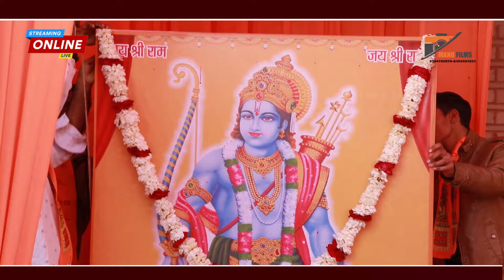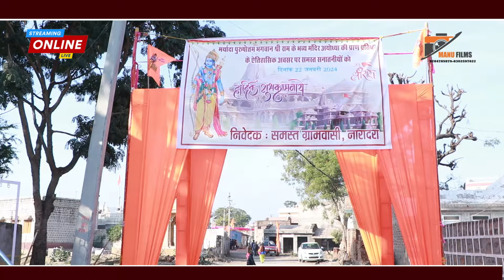कलस माई काला राम जी पधरिया घोड़ों री धमसोर न्यू भजन